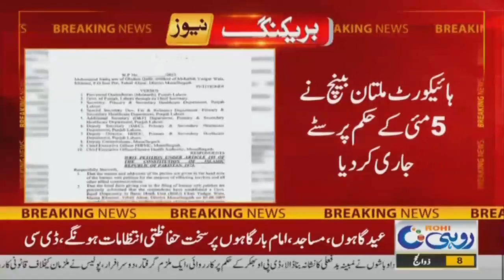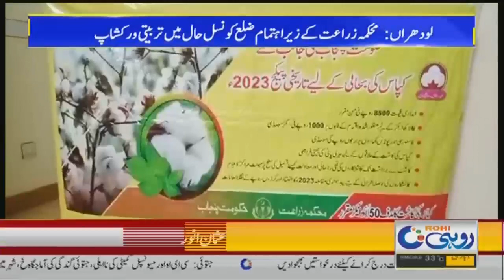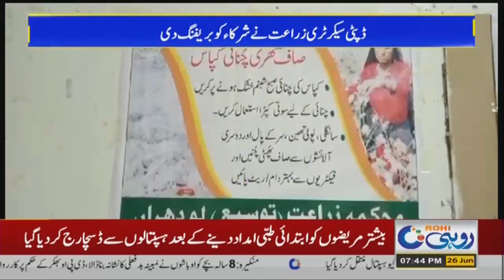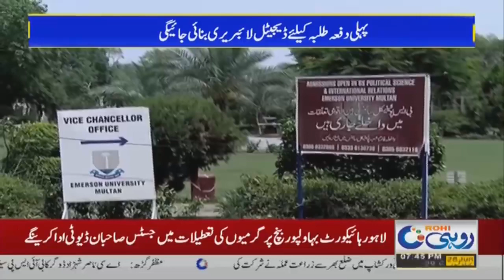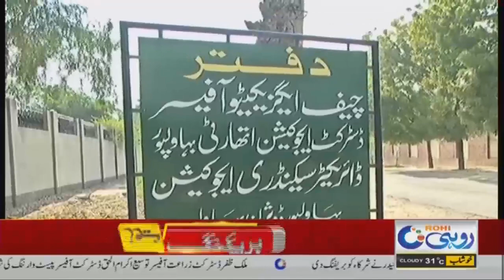7pm News Bulletin l 26 Jun 2023 l Rohi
7pm News Bulletin l 26 Jun 2023 l Rohi